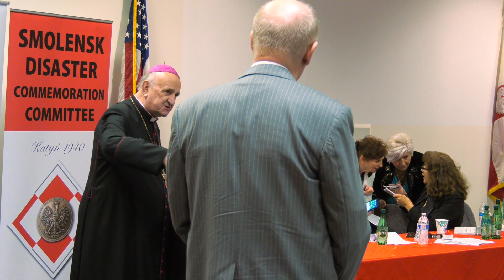V Forum Polonijne - Relacja Druga - dr Ewa Kurek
V Forum Polonijne - Relacja Druga - dr Ewa KurekObchody VIII Rocznicy Katastrofy Smoleńskiej oraz 78 Rocznicy Ludobójstwa Katyńskiego

Wykład wybitnej znawczyni historii Żydów Polskich, dr Ewy Kurek na temat historii i współczesności stosunków polsko-żydowskich i obecnej sytuacji i  problemów dotyczących tego tematu.
Również informacja o decyzji cofnięcia w ostatniej chwili przyznania dr Ewie Kurek nagrody im. Lana Karskiego.
Jak przekazano PAP - Rodzina i Towarzystwo Jana Karskiego zostały głęboko poruszone zamiarem wręczenia pani Ewie Kurek nagrody, w nazwie której posłużono się nazwiskiem profesora Jana Karskiego - napisali członkowie Towarzystwa Jana Karskiego w oświadczeniu przekazanym PAP.
Jak zaznaczyli autorzy oświadczenia - "Prowadzona w ostatnich latach i budząca głęboki sprzeciw działalność pani Kurek zdecydowanie nie służy dialogowi polsko-żydowskiemu, przede wszystkim zaś jest odległa od poglądów i wartości wyznawanych przez Jana Karskiego i w konsekwencji budzi nasz oczywisty sprzeciw."
Na koniec relacji - również i w tym temacie - ballada niezawodnego barda - Pawła Piekarczyka.
W dniach 14-15 kwietnia w Amerykańskiej Częstochowie w stanie Pensylwania miało miejsce kolejne, V Forum Polonijne.
Wywodząca się swoimi korzeniami z amerykańskiego środowiska Klubów Gazety Polskiej inicjatywa upamiętniania kolejnych rocznic Katastrofy Smoleńskiej oraz Ludobójstwa Katyńskiego,
przerodziła się w ciągu pięciu kolejnych edycji w jedno z najbardziej istotnych wydarzeń społeczno-politycznych Polonii zamieszkałej na Północnoamerykańskim kontynencie.
Ten całkowicie nie-instytucjonalny, oddolny, zainicjowany potrzebą troski i pamięci o sprawach bliskich sercu każdego prawdziwego Polaka ruch społeczny wspaniałych patriotów zrodził wiele
pożytecznych akcji i inicjatyw - żeby wspomnieć powstanie podczas ubiegłorocznego forum - Koalicji Polaków w Ameryce czy też w przeszłości aktywny udział osób związanych   tym środowiskiem w poparciu udzielonym
kandydatowi na prezydenta - Donaldowi Trumpowi lub obecnym wysiłkom powstrzymania niesprawiedliwych dla Polski amerykańskich ustaw S447 i HR1226.
Panele dyskusyjne, wykłady, seminaria czy wreszcie występy artystyczne w tym niezwykłym i wyjątkowym miejscu jakim jest Centrum Konferencyjne Klasztoru Paulinów w Amerykańskiej Częstochowie - wszystko to
powoduje, że co roku zjeżdżają tu najznamienitsi goście i uczestnicy nie tylko z USA i Kanady ale i z Polski.
Wiele też o atmosferze tych wyjątkowych dni mówi hasło przewodnie forum - Polonia Semper Fidelis - Budujmy Wspólny Front Patriotyczny.
Wśród gości, którzy po pierwszym dniu spotkań a przed drugim segmentem paneli dyskusyjnych, wzięli udział w niedzielę w uroczystej mszy świętej oraz apelu pamięci i złożeniu wieńców na cmentarzu przy klasztorze,
byli miedzy innym:  Min. Jan Dziedziczak, Min. Antoni Macierewicz, Senator prof. Jan Żaryn,    Poseł Anna Maria Siarkowska, Konsul RP w NY Mateusz  Gmura, Bp. Stanisław Stefanek, Mecenas Maria Szonert Binienda, Prof. Wiesław Binienda, Prof. Piotr Witakowski, Glen Jorgensen, Red. Tomasz Sakiewicz, Ksiądz Jarosław Wasowicz., Prof. Marek Chodakiewicz, Dr. Ewa Kurek, Anna Seweryn-Wótowicz, poeta i bard - Paweł Piekarczyk, Dr. Teofil Lachowicz, Ksiądz dr. Tomasz    Seweryn, Ksiądz dr. Mirosław Krуl, Prezes Klubów GP Ryszard Kapuściński, Wiesław Gołębiewski, aktor - Dariusz Kowalski, Por. Karol    Cierpica.
TV Niezależna Polonia jak i w poprzednich latach przygotowała relacje z forum które będziemy kolejno prezentować.
W pierwszej relacji wystąpią między innymi:
Stanisław Śliwowski, Tadeusz Antoniak, Bp Stanisław Stefanek, Ojciec Przeor Krzysztof Drybka, Konsul RP Mateusz Gmura, Poseł RP Jan Dziedziczak, Posłanka RP Anna Maria Siarkowska,
Paweł Piekarczyk.

Wacław Kujbida
TV Niezależna Polonia
V Forum Polonijne.

Polonia Semper Fidelis - Budujmy Wspólny Front Patriotyczny - Amerykańska Częstochowa, Doylestown, Pensylwania, US, 14-15 kwietnia 2018. Relacja Pierwsza.
Paweł Piekarczyk.